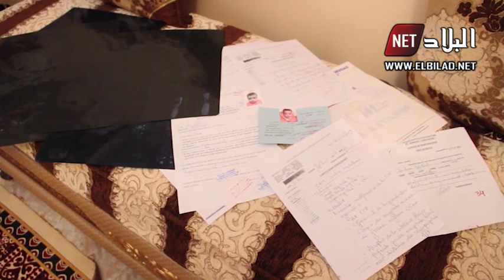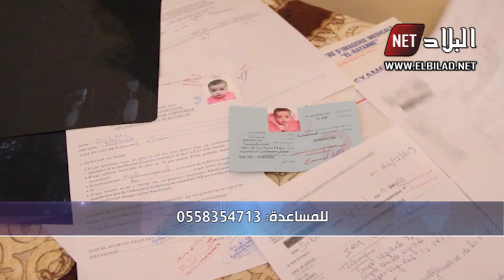" سبينا بيفيدا" ينهش جسد الصغيرة جهاد ويحرمها من المشي